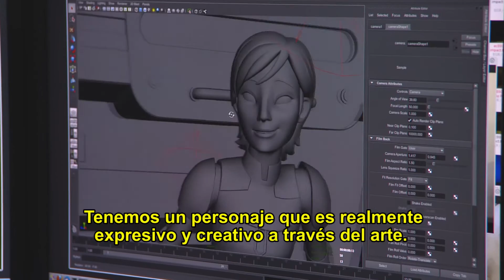STAR WARS REBELS -- Conoce a Sabine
Star Wars Rebels: conoce a Sabine, la heroína sensata
Sabine es un miembro clave de la tripulación de la nave Fantasma en Star Wars Rebels. Sabine es diferente a cualquier personaje de Star Wars, especialmente en cuanto a su pasión por volar cosas y firmar su trabajo con grafitis.

Dave Filoni, productor ejecutivo de la serie animada, revela que Sabine es una mandaloriana. Ella tiene un enorme conocimiento de las armas y el combate, y se ha revelado contra el Imperio. Es valiente, luchadora y tiene un poco de mal carácter. Además, Sabine es una artista y lo refleja en su cabello, su armamento personalizado y sus tarjetas de llamadas con grafiti. Cuando la tripulación del Fantasma ataca al Imperio, Sabina se asegura de que éstos sepan exactamente quién lo ha hecho. La artista conceptual Beth Christenson afirma que el equipo de animación de Star Wars Rebels ha creado una colección de grafitis para Sabine, que se actualiza constantemente. En conclusión, Sabine es una heroína sensata y fuerte.